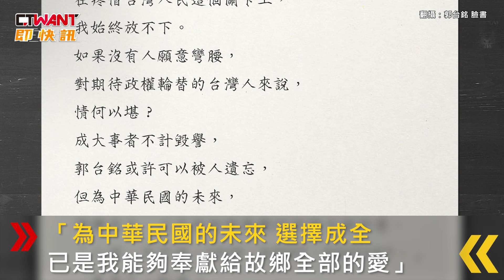CTWANT 政治新聞 / 郭台銘第二度宣布退選 整合在野夢碎！籲請政權輪替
先前，鴻海創辦人郭台銘宣布參選總統，立志推進在野整合，「整合才能致勝！」22日下午，賴佩霞還現身中選會領表，不料時隔兩天，郭台銘就宣布退選。郭在聲明中表示：「如果沒有人願意彎腰，對期待政權輪替的台灣人來說，情何以堪？」「為中華民國的未來，選擇成全，已是我能夠奉獻給故鄉全部的愛。」最後他呼籲務必完成政權輪替，「改變台灣，天佑中華民國。」據悉，2019年郭也曾宣布不參選登記連署，因此這是他第二次退出總統選舉。